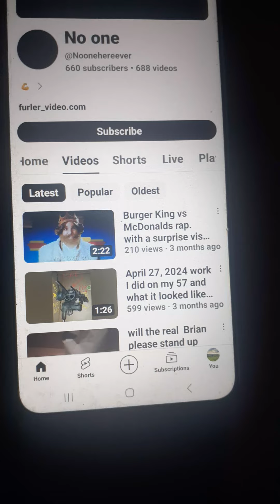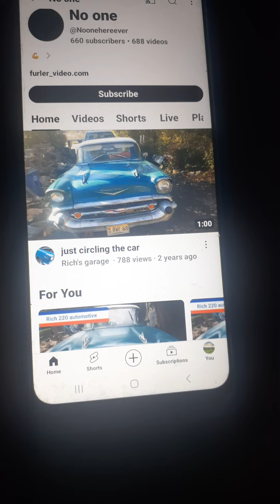What the fukkkk